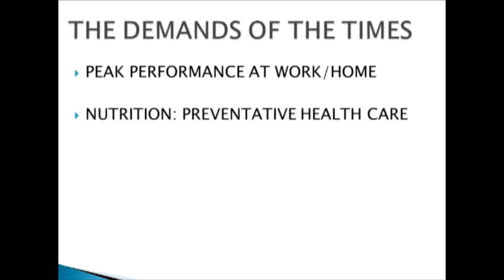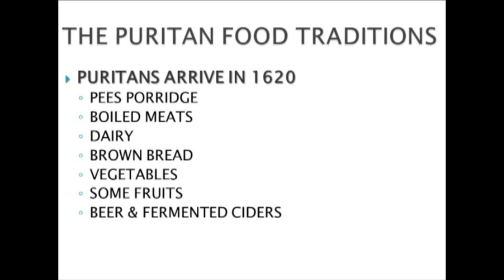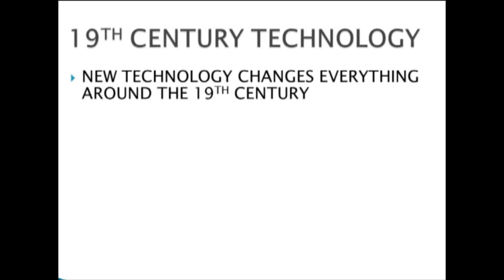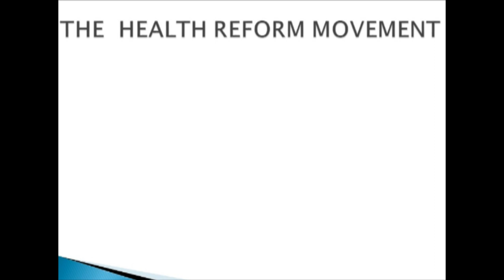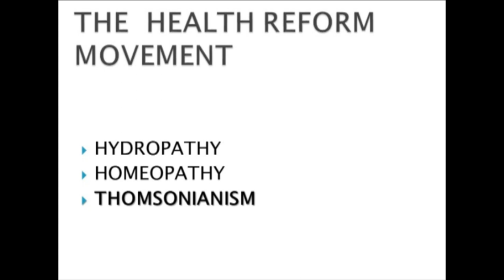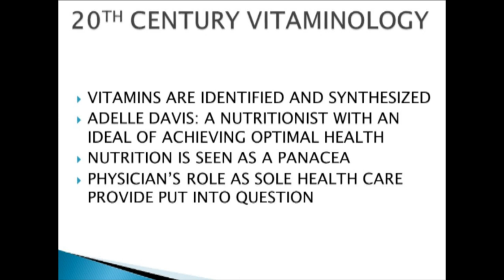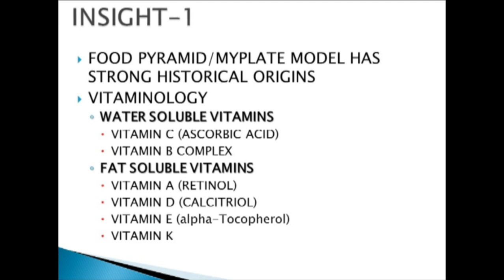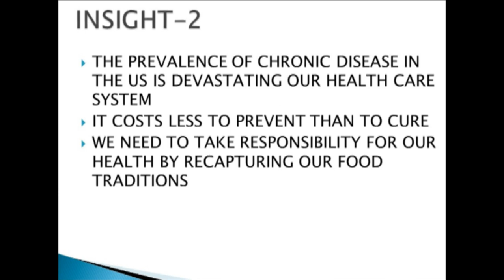FCS140CHAPTER-1 ORIGINS OF OUR CURRENT EATING HABITS 2023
This video pertains to chapter 1: Origins of our Curren Nutrition Practices